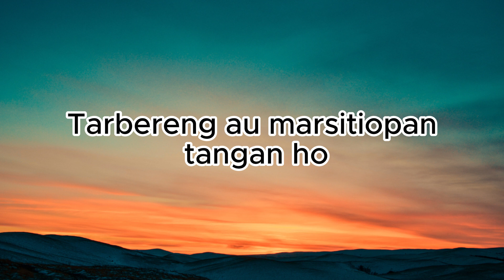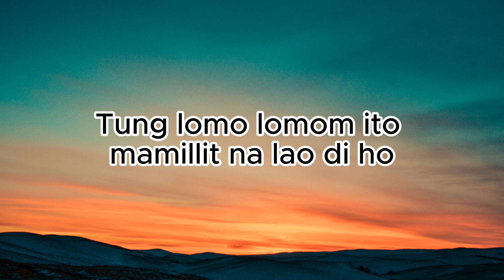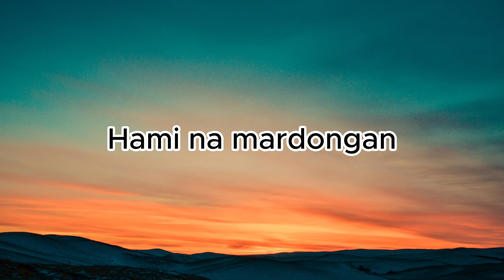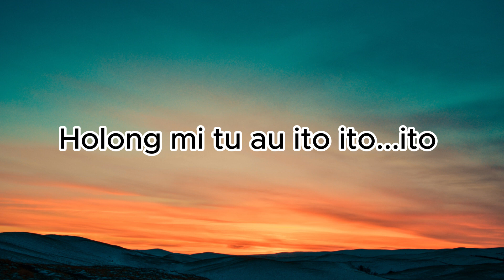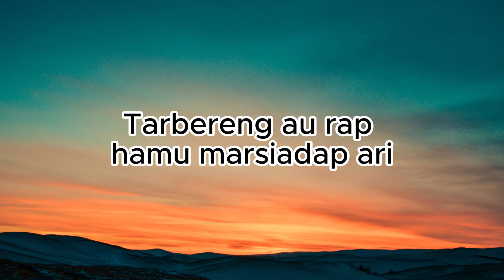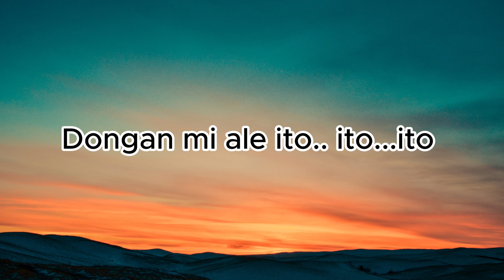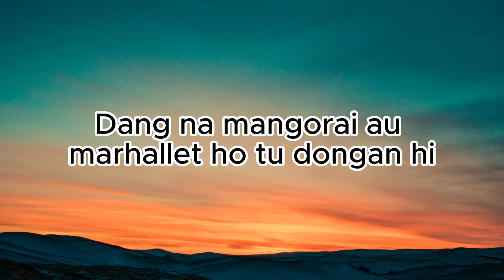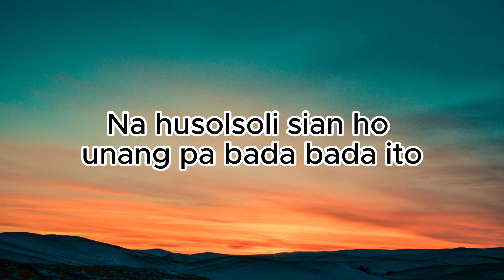Tarhirim - Ell Voice Lirik Lagu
lirik Lagu
Tarhirim au di janji na niunduk mi
Tarhirim au di padan na niunduk mi
Tarsongon uap naso mar ippola
Holong mi tu au ito ito...ito

Tarbereng au marsitiopan tangan ho
Tarbereng au rap hamu marsiadap ari
Dohot si boru sa sikkola hi
Dongan mi ale ito.. ito...ito

Reff
Dang na mangorai au marhallet ho tu dongan hi
Alai palua jo holonghi Naung ni unduk mi
Tung lomo lomom ito mamillit na lao di ho
Na husolsoli sian ho unang pa bada bada ito
Hami na mardongan

Reff
Hami na mardongan